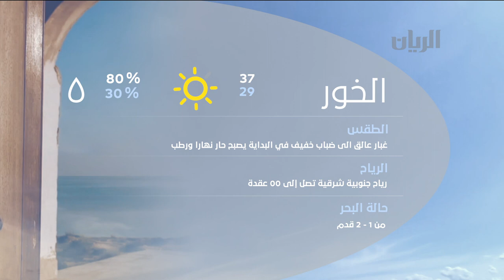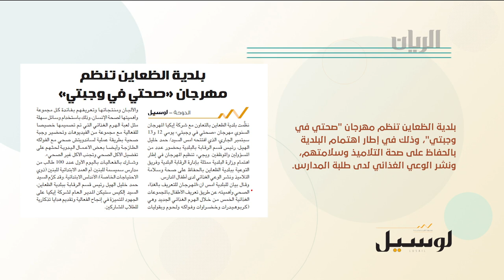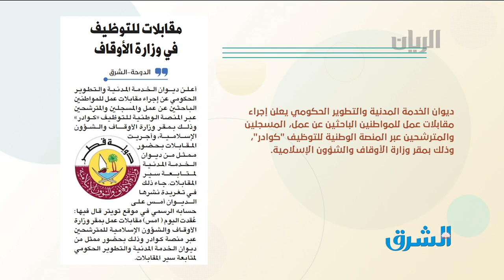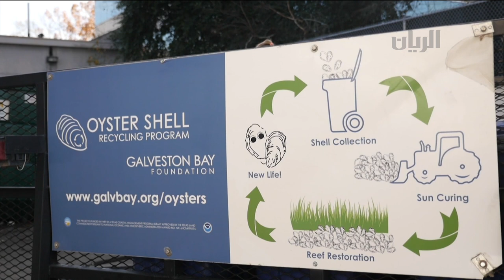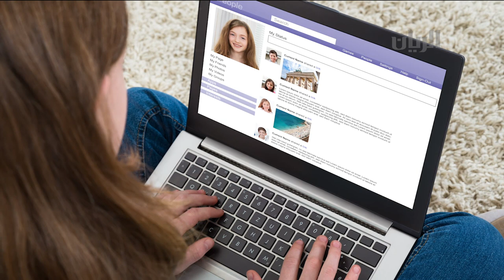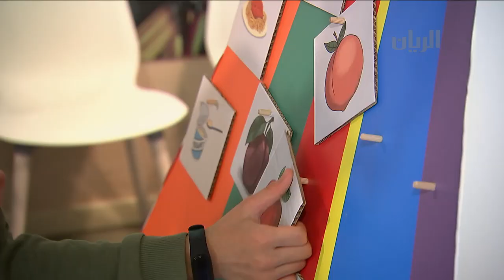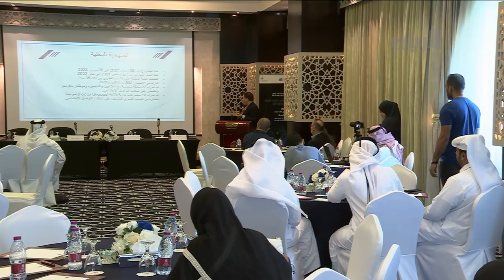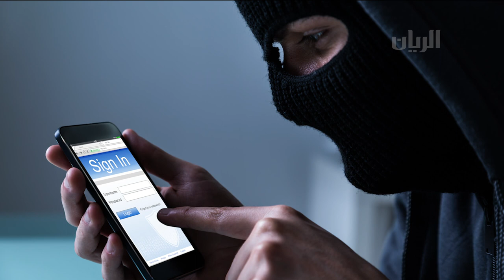برنامج الصباح رباح - 13-09-2022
الاجتماع التشاوري الذي ينعقد بين مركز الانماء الاجتماعي "نماء" ومنظمة الإسكوا
تحدثنا عنه أ/ منار الجابري-مدير إدارة الخدمات المجتمعية-مركز الإنماء الاجتماعي "نماء"

حلول للحد من إدمان الأطفال لاستخدام الأجهزة الالكترونية
لقاء مع السيدة/ سعيدة المهندي – مدربة تنمية بشرية

نظمت وزارة البلدية ممثلة في بلدية الظعائن، كرنفال صحتي في وجبتي لتوعية طلاب المدارس بسلامة الأغذية

حماية الاجهزة الالكترونية والخصوصية من الاختراقات
تتحد ث عنها المهندسة/ ايمان الحمد – خبيرة في مجال تكنلوجيا المعلومات